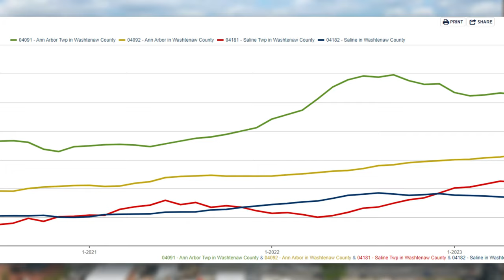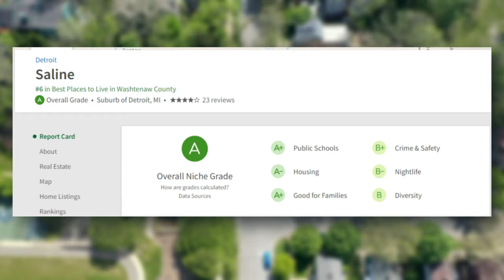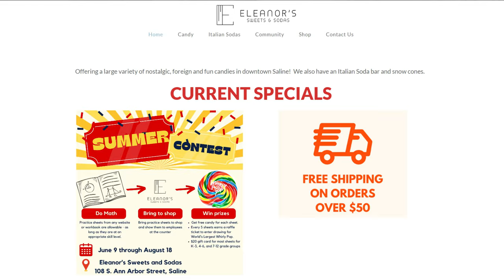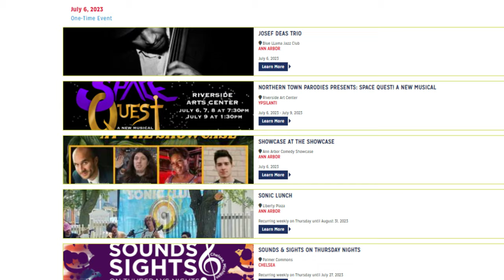DON'T Sleep On Saline Michigan!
DON'T Sleep On Saline Michigan! - So you’re thinking about making the move to Ann Arbor Michigan, or one of the fine suburbs that lies on the outskirts. Today, I want to touch on Ann Arbor’s favorite neighbor, Saline. So be sure to stick around to see if Saline Michigan is the next place you call home, or not. Let’s get to it.

Saline, Michigan has been one of those cities that have been brought up a few times for me to touch on, and I know at a glance you might think why would anyone ask about this little town? And there’s several reasons, I’d say the main one which I'll say is pro #1 to living in Saline Michigan, is the proximity to Ann Arbor. For those of you that know of Ann Arbor or have had the opportunity to live nearby you know how awesome that is, I have several videos about this fine city that I’ll link in the description for you to queue up, but to keep things short, it’s one of a kind, unlike any other and a place most Metro Detroiters want to be near. While we are still on the topic of proximity and location, I wanted to put some perspective to this city as well as the township of Saline. The city of Saline covers 4.41 square miles with a population of around 9,000 people, whereas the township of Saline is 34.79 square miles with a population of around 2,300 people, which is very interesting, because townships are bigger than cities, and this is one of the few townships that has less people than the city, so space and privacy is a given, with those stats in mind.

0:00 Saline Michigan
0:46 Proximity To Ann Arbor
1:38 Cost of Living & Home Prices
3:11 Highly Ranked Schools
3:34 Downtown Saline
4:15 Things To Do
5:12 Tourism
6:06 Location
6:40 Summary